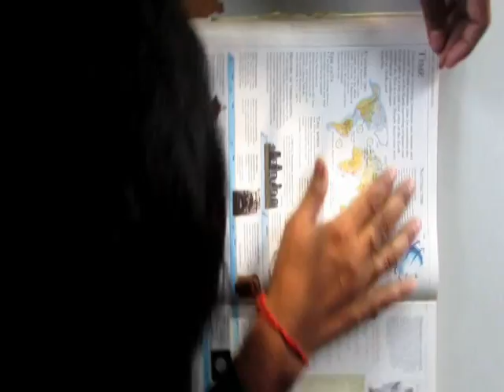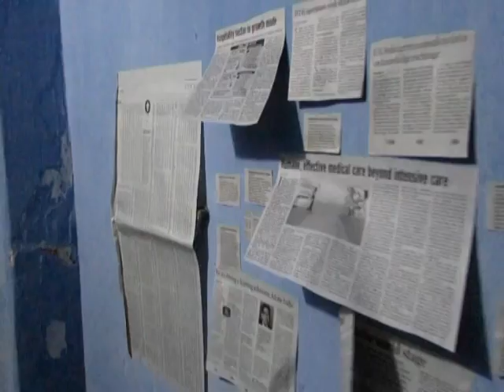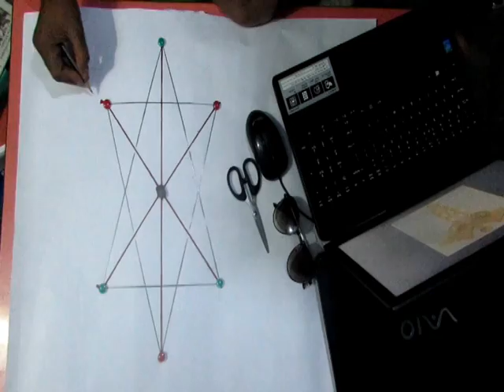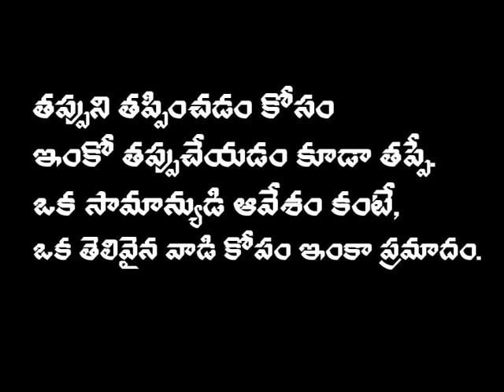Mission 420 || Telugu Short Film 2015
This short film "Mission 420" is a quest for justice in different characteristic views portrayed. One mingled with the reverence for which he had business with his past, another two having business with safety operation for future. Every character having its own ethics, morals , intelligence to take the movie forward in a worthy manner.

"MISSON 420" A GILBERT PRODUCTION PRESENTATION Director:R.S.P.K SURYA TEJA   ,Camera Man:T.ADIKYA ANAND    ,cast:SWAGATH.V , S.DURGA PRADEEP , P.KASI VISHWANADH , T.SANATH